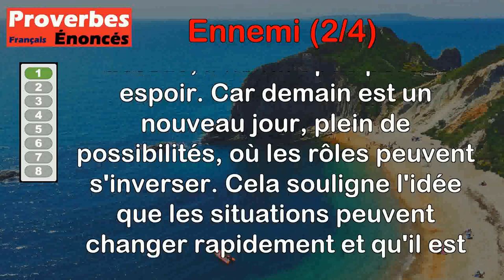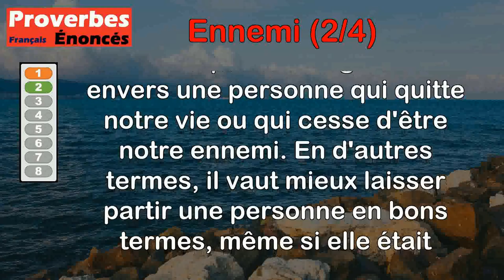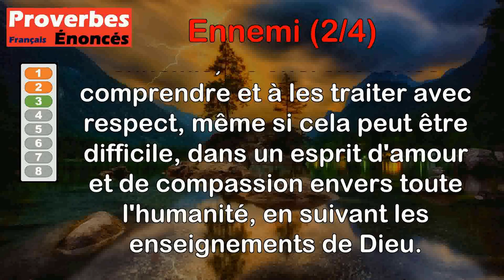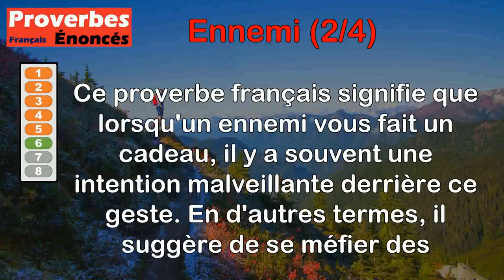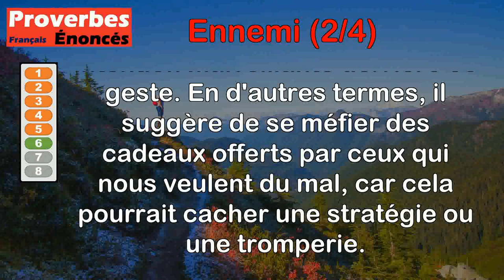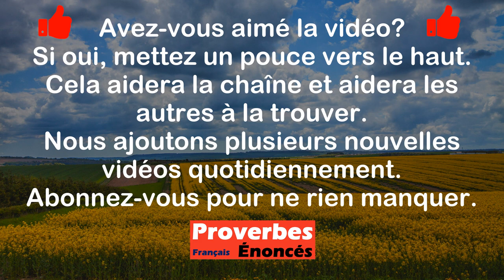Proverbes - Ennemi (2 de 4)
00:00 Introduction
00:07 Proverbe Turc - Si aujourd'hui est pour ton ennemi, demain est pour toi.
00:46 Proverbe Franc-comtois - Faites un pont d'or à l'ennemi qui s'en va.
01:31 Proverbe Français - Aimez vos amis en Dieu, et vos ennemis pour l'amour de Dieu.
02:12 Proverbe Basque - Trop tard on va au conseil, après qu'on en est venu aux mains avec l'ennemi.
02:49 Proverbe Français - Plus de morts moins d'ennemis.
03:37 Proverbe Français - Don d'ennemi, c'est male encontre.
04:08 Proverbe Libyen - Frappe l'ennemi avant qu'il ne te frappe.
04:51 Proverbe Libyen - Mille ennemis hors de la maison plutôt qu'un ennemi dans la maison.